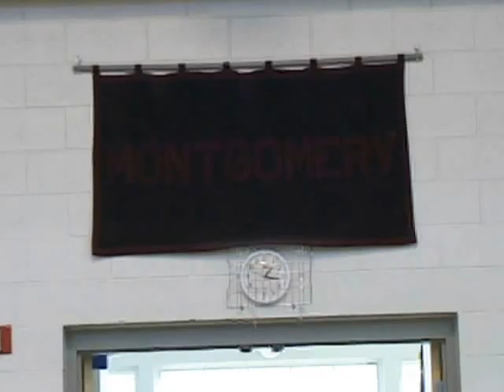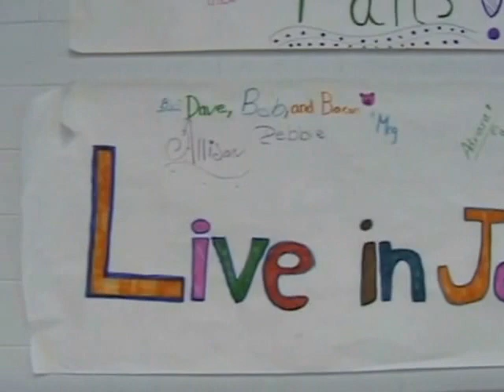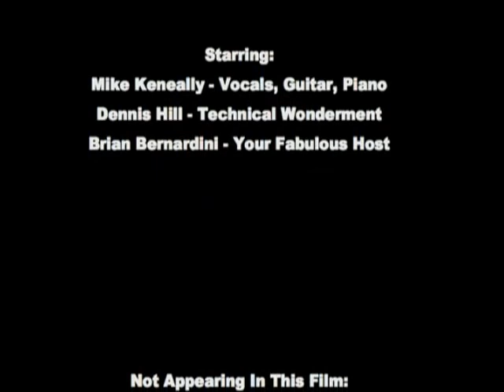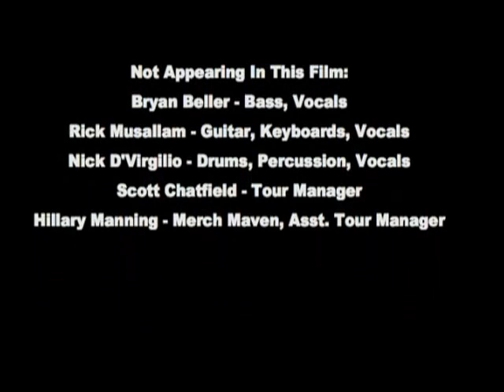Mike Keneally - November 13, 2001 - Montgomery School - Chester Springs, PA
Filmed by by Brian Lagerman
Sony VX-1000 Mini-DV Camcorder with on-board 12-bit mics

Setlist:

Greeting
I Was Not Ready For You
introduction
Q & A
Live In Japan
Q & A
Potato
Q & A
Karma Police
Talking To The Kids
Airport
Jingle Bells
Yellow Submarine
Imagine
Talking To The Kids some more
wrap-up

This is not an official Mike Keneally product.

Lagz 2016